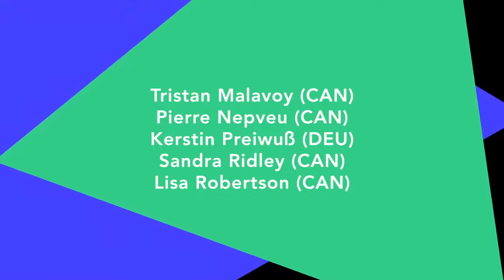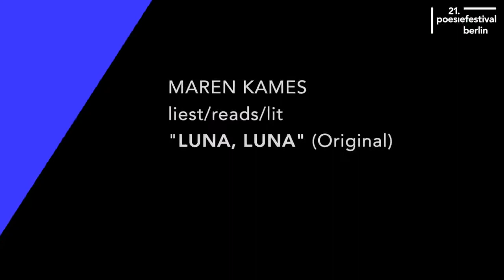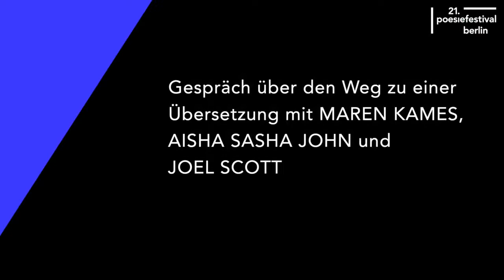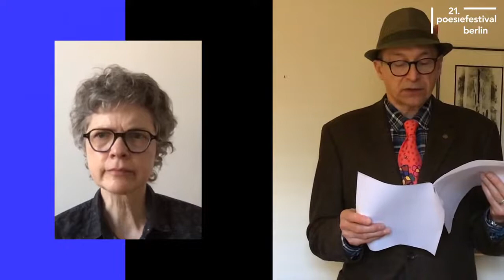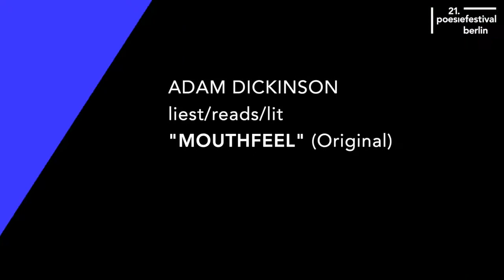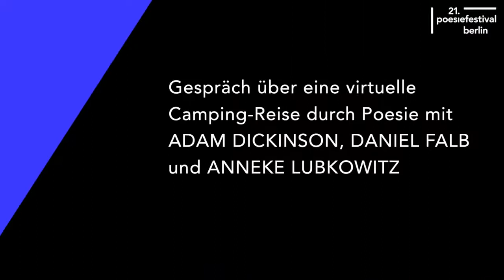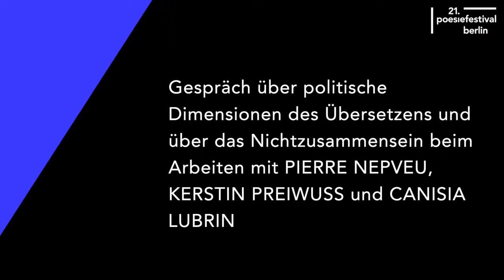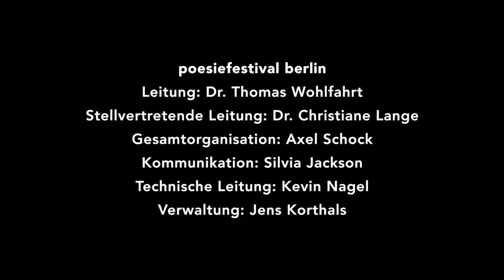VERSschmuggel / reVERSible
Canadian Poetry / Poésie du Québec / Dichtung aus Deutschland.
Sechs deutschsprachige DichterInnen treffen in virtuellen Räumen auf sechs französisch- und sechs englischschreibende kanadische DichterInnen. // Six German-speaking poets meet six Canadian poets writing French and six writing in English in virtual space.